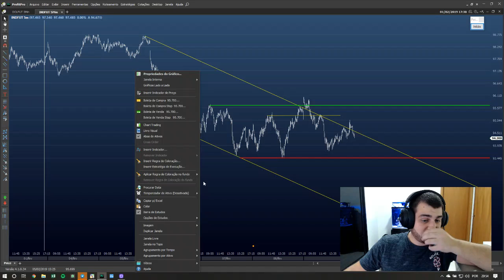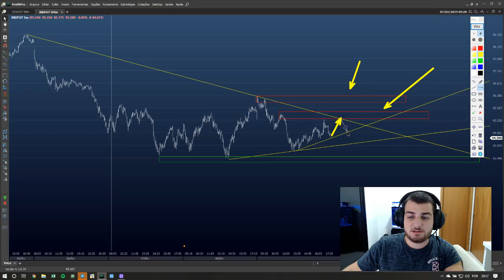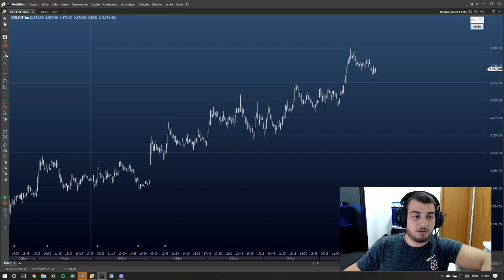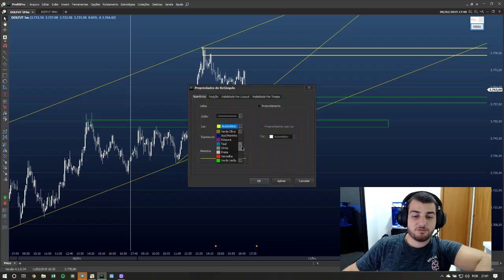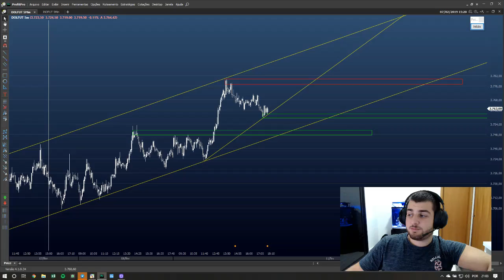DAY TRADE: ESTUDO DE MERCADO (12/02/19)